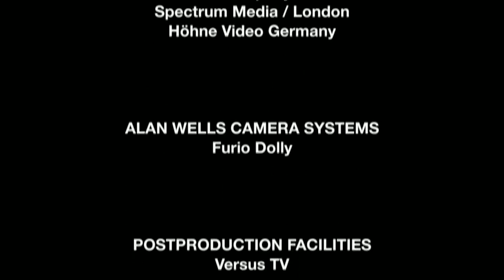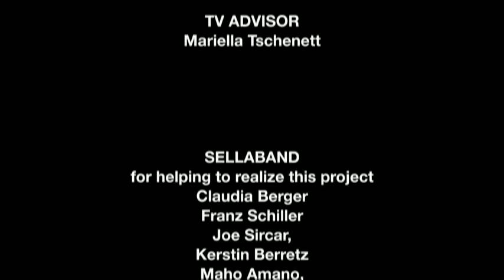▷▶Jonathan Davis - Live at The Union Chapel [2008]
🎧 🎸🎵🗿 💀 😈🔪 💣🐈 🎻 🎮 👿 🎬 💊⛧┼卐✠